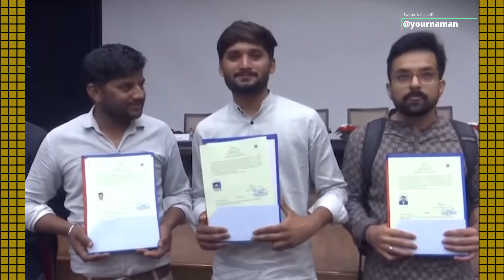Amit Shah On Arvind Kejriwal And Citizenship Under CAA got 14 people union home secretary handed Ove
Amit Shah On Arvind Kejriwal And Citizenship Under CAA got 14 people union home secretary handed Over Certificates